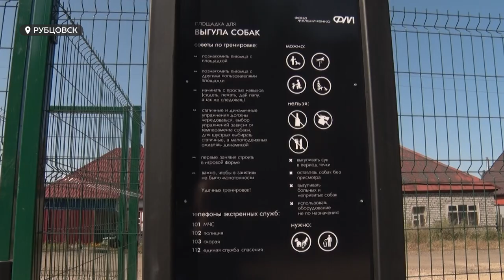В Рубцовске открыли первую площадку для выгула и дрессировки собак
На будущей "Аллее коммунальщиков" в Рубцовске появились деревья. Сотрудники СГК-Алтай высадили на ней молодые липы и рябины. А еще там открыли современную площадку для выгула и дрессировки собак. Подробнее о благоустройстве новой зеленой зоны, смотрите в сюжете.